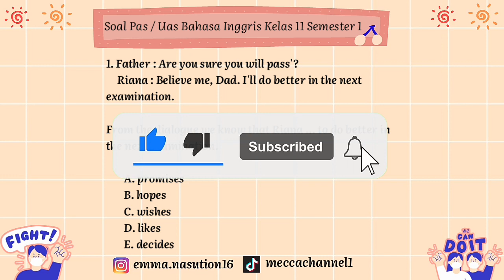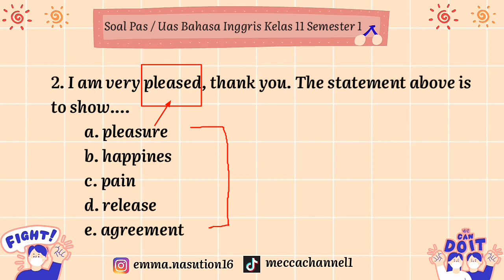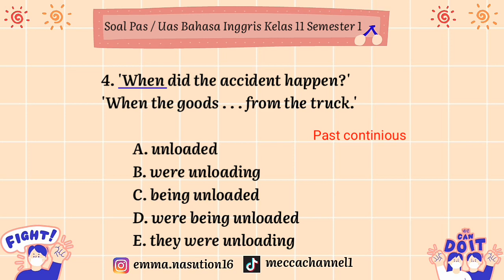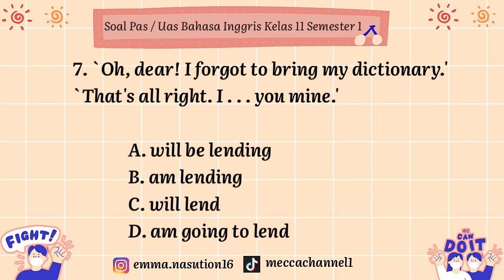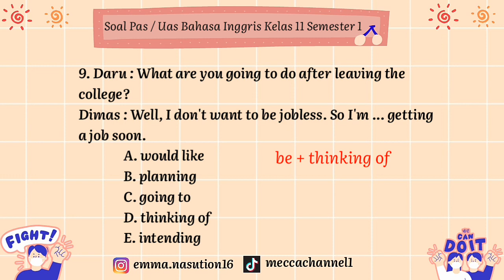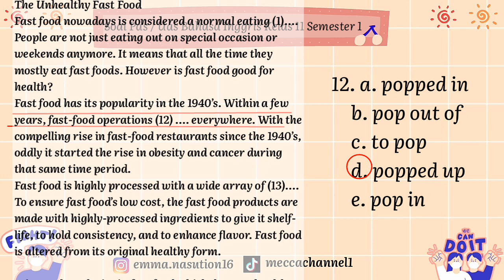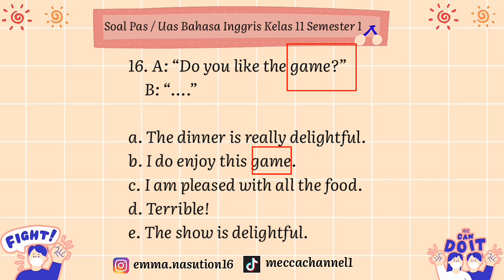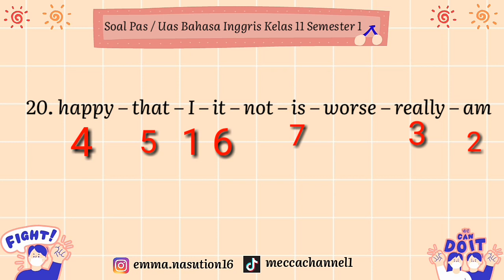LATIHAN SOAL PAS / UAS SEMESTER 1 BAHASA INGGRIS KELAS 11 | 2021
siapkan jawaban kalian. lalu pause jika terlali cepat. kemudian tulis benar dan salahnya di kolom komentar ya.

trima kasih
good luck